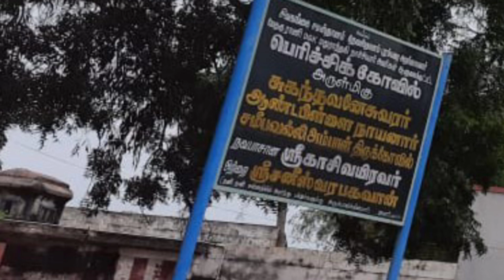Peruchi kovil,sivagangai காசி வைரவர்.(பெருச்சி கோவில்) suganthavaneshwarar and navapashana vairavar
பெருச்சி கோவில்(Peruchi kovil,sivagangai ) சுகந்தவனேஸ்வரர் மற்றும் சமீபவல்லி அம்பாள். கண்டர் மாணிக்கம் சிவகங்கை மாவட்டம்.
மிகவும் பழம்பெருமை வாய்ந்த திருக்கோவில்
.வன்னி மரம், கிணறு, சுயம்பு வடிவ லிங்கம் பிரசித்தி பெற்றது. கிபி 12 நூற்றாண்டில் குலசேகர பண்டியனால் கட்டப்பெற்றது.
"சித்தர் போகரால்" ஸ்தாபிக்கப்பட்ட "நவபாஷாண வைரவர் "இடம்பெற்ற சிறப்பு மிக்க தலம்.
இருமுக வைரவர் முன் புறம் வைரவராகவும்,பின்புறம் பழனியம்பதி முருகடவுளின் தோற்ற பொலிவுடனும் திகழ்கின்றார்.
முருகன் ,விநாயகர் ,துர்க்கை ,தம்பதி சகிதமாய் வள்ளி தெய்வானை உடன் அமர் முருகன் ,தனி கோபுரம் ஸ்தூபியுடன் கூடிய தட்சிணா மூர்த்தி,வன்னி மரத்தடி விநாயகர் ,வன்னி மரத்தடி ஒற்றை சனிபகவான் இது போன்ற எண்ணற்ற விசேஷம் நிறைந்த தலமாகவும் விளங்குகின்றது.
அனைத்து தெய்வங்களுக்கும் ஒவ்வொரு தனி சிறப்பு உள்ளது...கேட்க கேட்க உள்ளம் உருகும் .
சனிபகவானால் பீடிக்க பட்டவர்கள் இவ் ஆலயத்திற்கு வருகை புரிந்து வணங்கினாலே போதுமானது  ...சிறந்த பரிகார ஸ்தலமாகவும் விளங்குகின்றது.

ஆலயத்தில் செப்பனிடும் பணிகள் நடைபெற்று வருகிறது .உதவிடும் எண்ணம் உள்ள அருளாலர்கள் கோவில் அலுவலகத்தை அணுகிடுங்கள்
"சுகங்ளை வாரி வழங்கும் சுகந்தவனேஸ்வரர் மற்றும் காசி வைரவரின் அருளை வரமாய் பெற்றிடுவோம்.."

கடவுளை நாடி தேடி  வணங்கிடுங்கள்.
ஓம் நம சிவாய
நன்றி